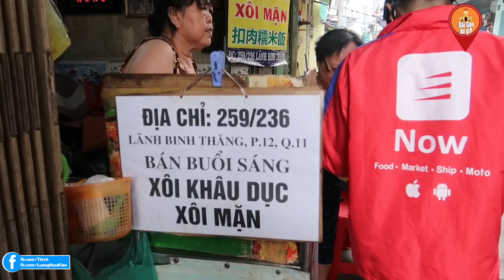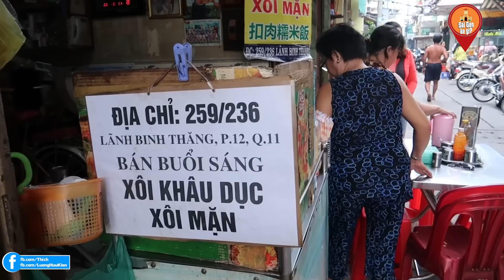Quán xôi Người Hoa 100 năm 2 người bán hút khách nhờ bí quyết kho thịt cực ngon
Địa chỉ: Hẻm 259 Lãnh Binh Thăng, Quận 11, Sài Gòn
Mở bán: 5h30 tới 10h
Giá: 25k